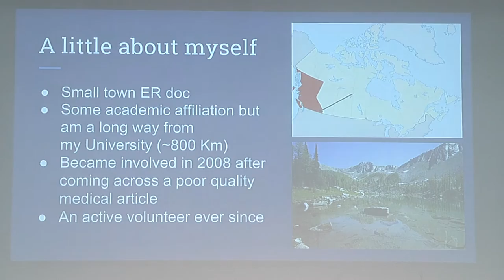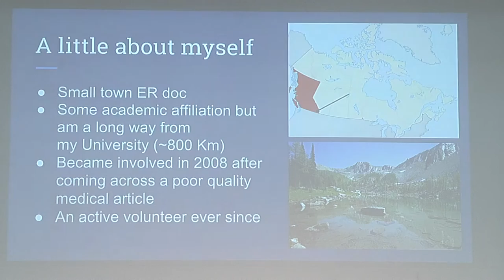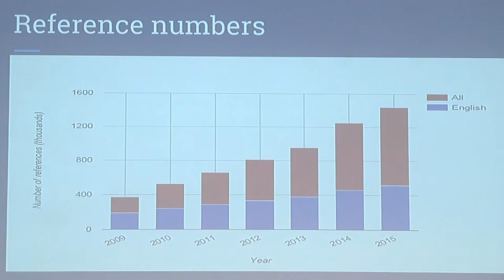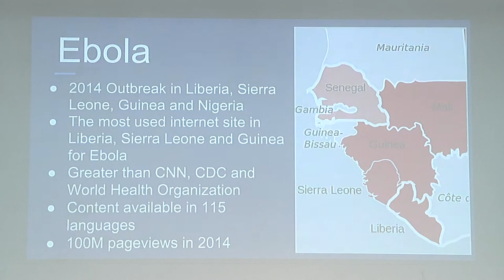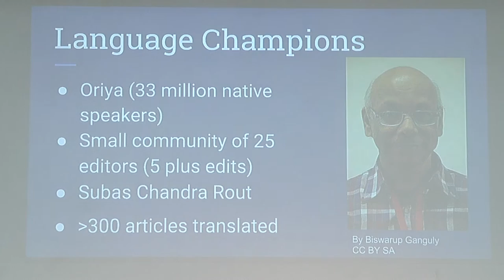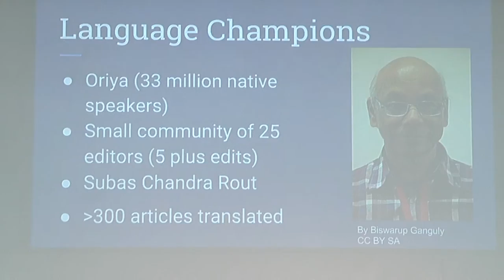Wikimania 2016 - Medical topics by James Heilman